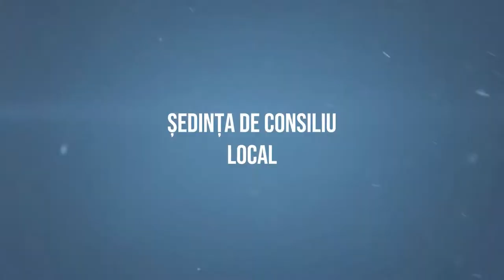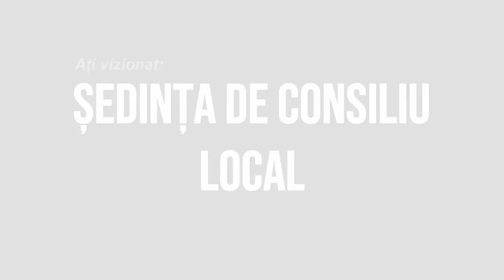LA BOGDANESTI Sedinta Consiliului Local din 24 iunie FILMARE EXCLUSIV TV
LA BOGDĂNEȘTI, județul Bacău, Ședința Consiliului Local din 24 iunie FILMARE EXCLUSIV TV

Cu drag,
echipa Exclusiv

Vizionare plăcută !